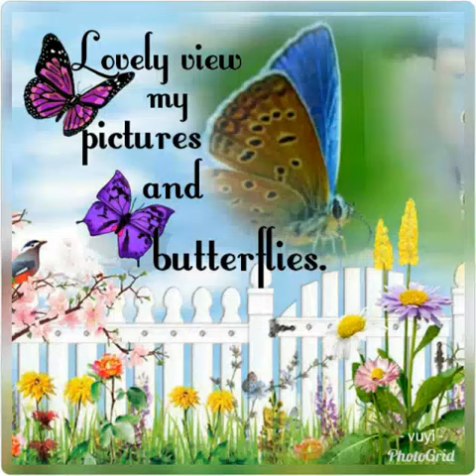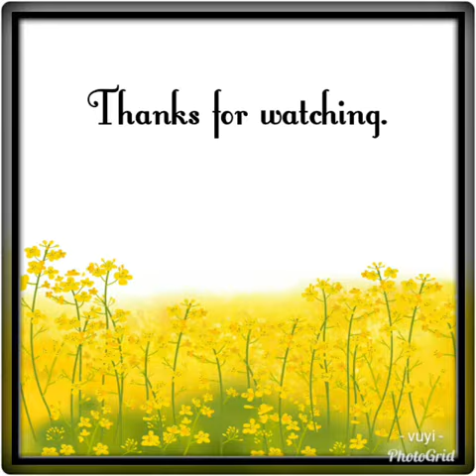My pictures in a background of beautiful butterflies.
Life is beautiful, full of surprises with highs and lows that strengthen us! "Live Love Laugh"